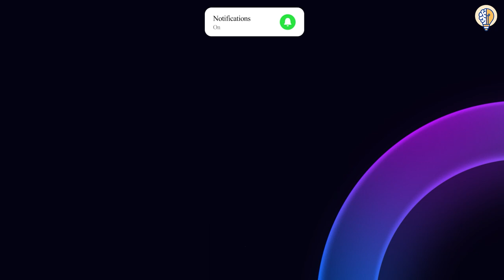The 10 Smartest Animals in the World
Prepare to be amazed as we unveil the top 10 smartest animals in the world! From problem-solving prowess to remarkable communication skills, these incredible creatures have proven time and again that intelligence comes in many forms.

Join us on this incredible journey of exploration, growth, and entertainment.